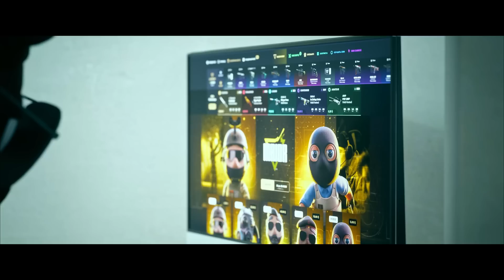LA TORRE DE LA MUERTE EN MINECRAFT